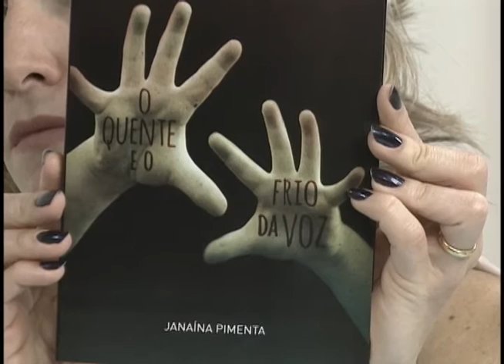Opinião Minas - Novas terapias para a voz 07/11/2016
Neste programa recebemos a fonoaudióloga, Janaina Pimenta, que lançou recentemente um livro que propõe uma técnica inovadora para cuidar da voz.